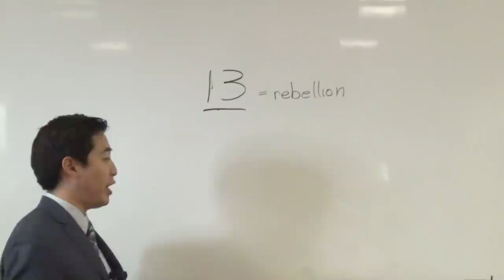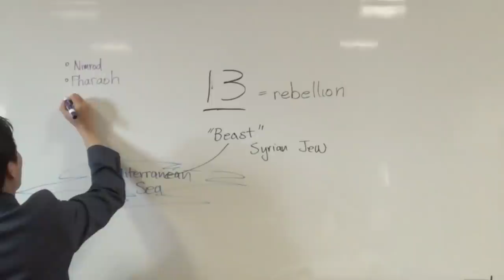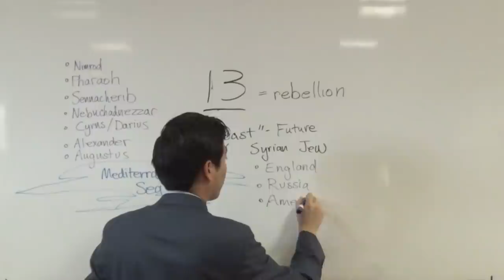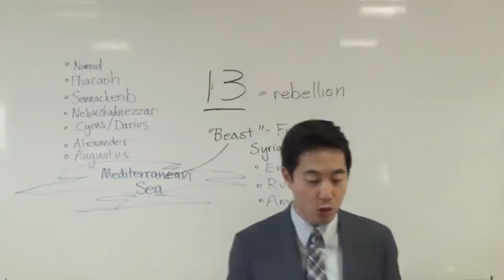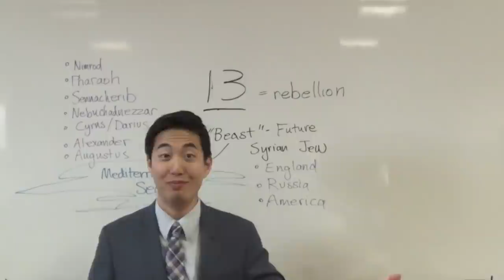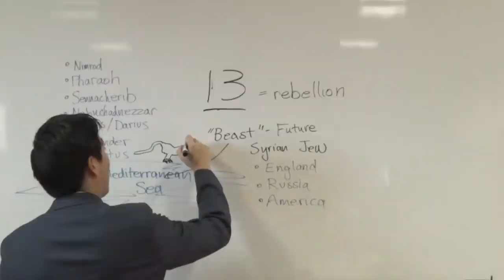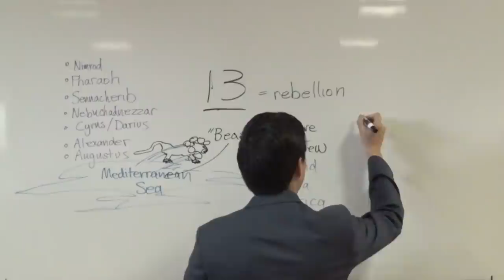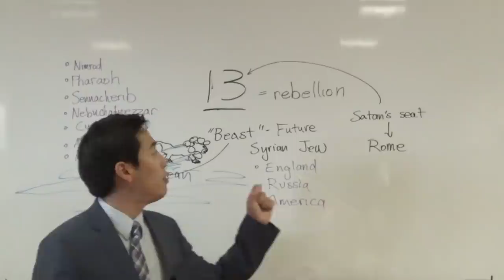Who Is The Weird Beast of Revelation 13? (Revelation 13:1-2)